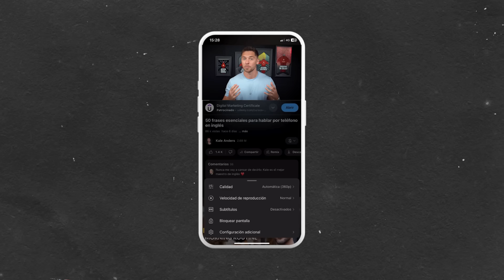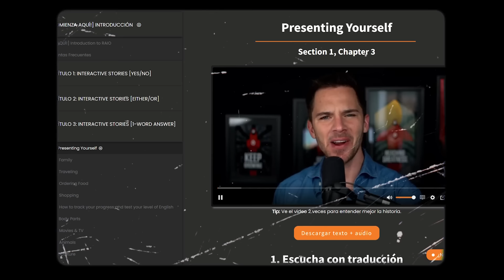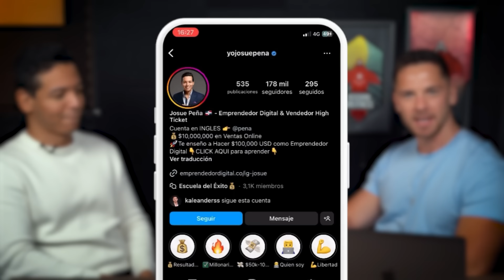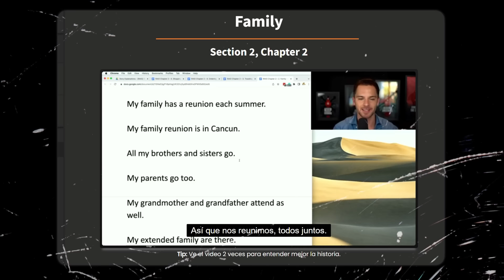Así aprendió inglés mi amigo Josué y se hizo millonario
¿Quieres conocer la estrategia completa de cómo aprender inglés rápido y fácil para principiantes (con una oferta especial de mi curso)? Ve este video

Descubre cómo mi amigo Josué dominó el inglés y alcanzó el éxito financiero.

Te revelo los secretos detrás de su increíble transformación con el idioma inglés, tanto a nivel personal como profesional.

Josué comparte su historia desde República Dominicana hasta su llegada a Estados Unidos, rompiendo barreras y alcanzando nuevas alturas en su carrera. 🌍🎓

 ¿Cómo superó los desafíos del idioma y triunfó en el mundo de los negocios?

Aprende valiosas lecciones sobre la importancia del inglés en el éxito profesional y la vida personal.

Descubre los consejos y estrategias que Josué tiene para ofrecer a otros latinos que buscan alcanzar sus metas en inglés y en sus carreras.

Prepárate para esta gran conversación en inglés, con explicaciones de expresiones y vocabulario clave para tu aprendizaje.

¡No te pierdas esta oportunidad de mejorar tu inglés mientras te inspiras en la historia de Josué!

¡Únete a nuestra comunidad de aprendizaje y logra tus metas profesionales!

Recuerda dejar tus comentarios y sugerencias sobre el video.

¿A quién te gustaría ver como próximo invitado? ¡Esperamos verte pronto en mi canal!

El último programa que comprarás en inglés…

Más de mis 80.000 estudiantes son prueba de ello…

¡Haz clic aquí para obtener más información!